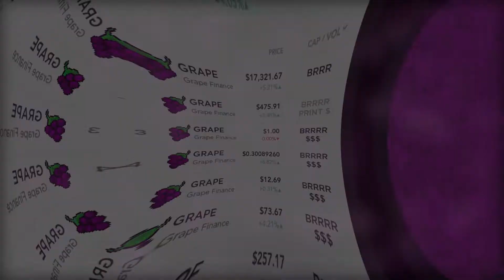Grape Nodes are Here! Tomb Fork Meets Investment Nodes!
Grape Finance is happy to bring forth the next new innovation to the tomb fork space. Grape Nodes. Invest your grapes to create nodes that earn 500% ROI over time, earning 1.5-3% per day in grape.